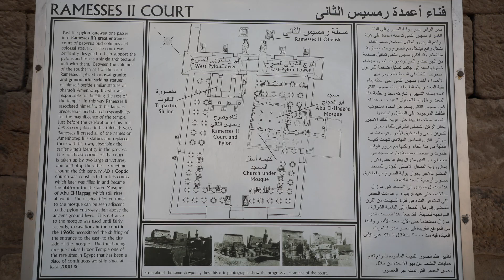Luxor Temple - Luxor - Ancient Egypt - History of Egypt - Egypt Travel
Luxor in Egypt is known as the world's greatest open air museum as it supposedly holds one third of the world's monuments. It was previously known as Thebes in ancient Egypt and is home to the Luxor Temple and more amazing sights.

Within the Luxor Temple, located on the east bank of the River Nile, there is so much history of Egypt to soak up as the complex was ceremonial ground for kings and queens.

- In Ancient Egyptian it is known as “pet resyt”, the southern sanctuary.
- It was built approximately 1400 BCE.
- Two 25m obelisks once stood here, one remains and the other in Paris.
- In front of the temple is the beginning of the Avenue of Sphinxes,
- which linked between the Luxor Temple and El Karnak Temple 3km north.
- Luxor temple was a ceremonial place for coronation of Kings and Queens.
- Great Court of Ramses II is surrounded by two rows of lotus-bud columns.
- Mainly, built by the New Kingdom pharaohs Amenhotep III and Ramses II.
- Abu Haggag Mosque is located within the temple, standing on its columns.
- So you can be looking at two different Egyptian eras at the same time.
- Walls are decorated with scenes of pharaohs making offerings to the gods.
- If you visit early when the temple opens or later at sunset, the stones glow.